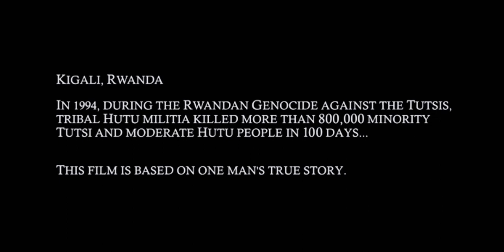Beautifully Broken -2023||Trailer|| Scott William Winter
KIGALI, RWANDA.

IN 1994, DURING THE RWANDAN GENOCIDE AGAINST THE TUTSIS, TRIBAL HUTU MILITIA KILLED MORE THAN 800,000 MINORITY TUTSI AND MODERATE HUTU PEOPLE IN 100 DAYS...
THIS FILM IS BASED ON ONE MAN'S TRUE STORY.